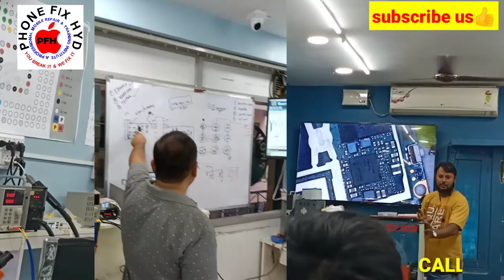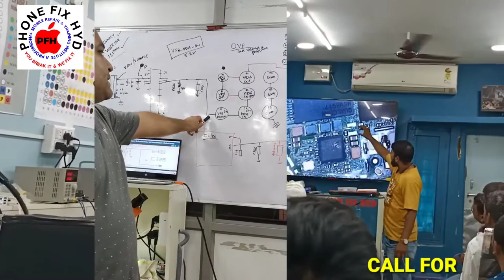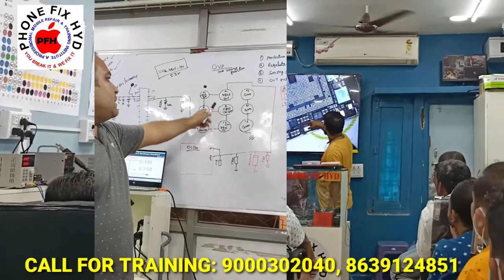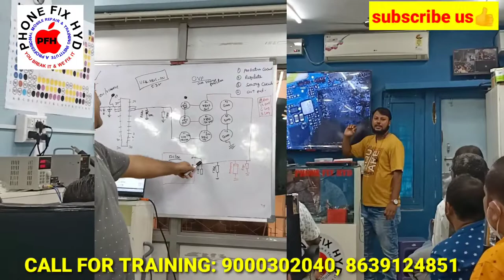LIVE THEORY CLASS STUDENTS EXPLAIN SCHEMATICS PHONEFIXHYD || LEARN WITH EXPERTS TO BECOME EXPERT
A11 CPU LIVE DONE BY STUDENT @ DAY 6th STUDENT WORK | ALL STUDENT CPU DONE | IPHONE TRAINING IN HYD

IPHONE FACE ID REPAIR FIRST IN YOUTUBE | YOUTUBE पेर पहली बार फेस ID का पूरा प्रोसेस @phonefixhyd

👉iphone Course details

PHONE_FIX_HYD
A PROFESSIONAL MOBILE REPAIR TRAINING INSTITUTE
JOIN TODAY NEXT BATCH 27th Nov 2021.
CALL FOR TRAINING:
CALL FOR ADMISSION: